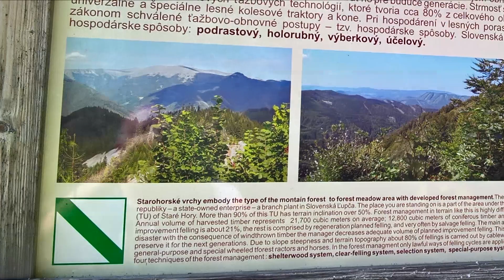Staré hory-Špania dolina 1.časť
výlet do španej doliny